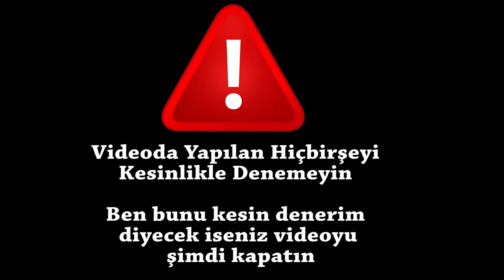Torpil Tüfeği Yaptık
Öneri ve Görüşlerinizi bize bildirin...

Torpil Tüfeği Yapımı
Torpil tüfeği nasıl yapılır

***ÖNEMLİ NOT***
SİZ DENEMEYİN DİYE BİZ ,SİZLER İÇİN DENİYORUZ...
Çekimler sırasında kesinlikle doğaya zarar vermiyoruz.
*Aklınızdakileri Yorumlara Yazın Biz Sizin İçin Deneyelim..

istediğiniz tüm sorularınızı instagramdan sorabilirsiniz..